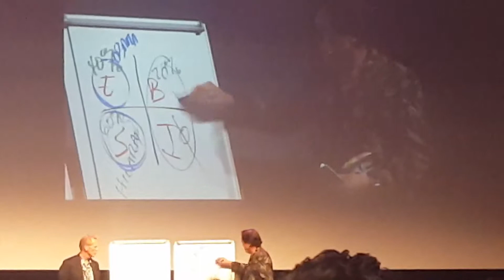Robert Kiyosaki in Dubai